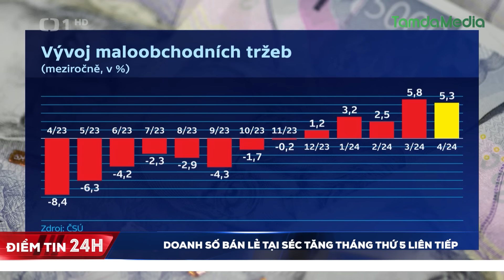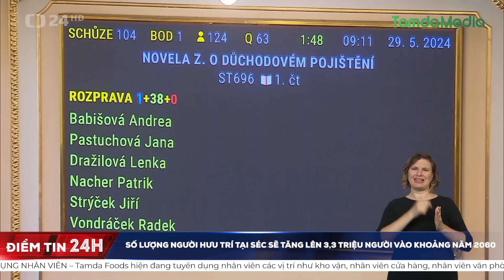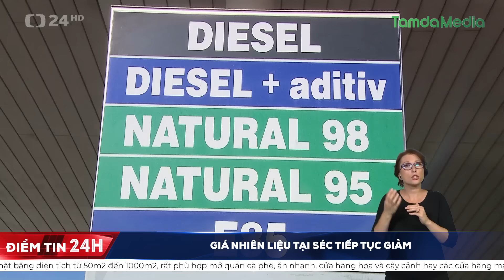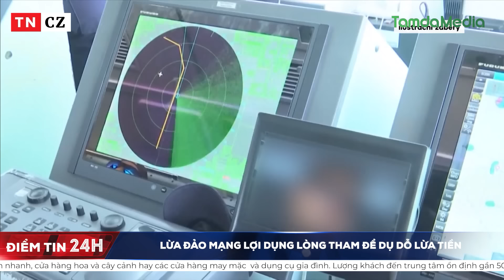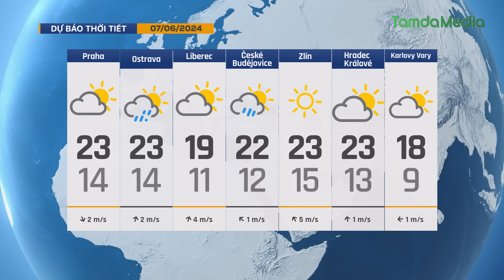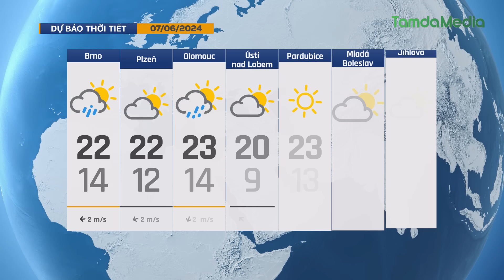TamdaMedia | ĐIỂM TIN 24H - 6.6.2024 | Séc miễn giấy phép cho lao động từ 9 quốc gia ngoài EU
➡ 1. Tại nạn tàu hỏa tại Pardubice, 4 người thiệt mạng
➡ 2. Israel không kích trường học ở Gaza, ít nhất 32 người thiệt mạng
➡ 3. Cơ quan cảnh sát điều tra ban hành kết luận vụ án thứ hai liên quan bà Trương Mỹ Lan